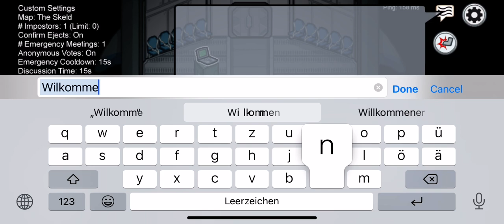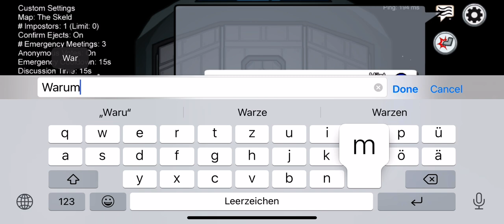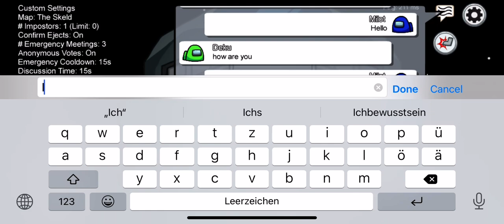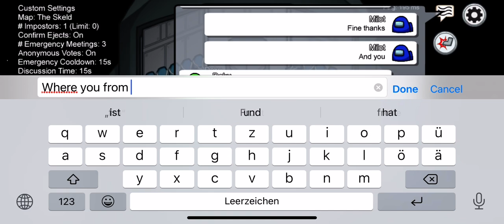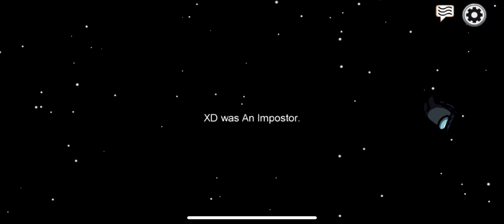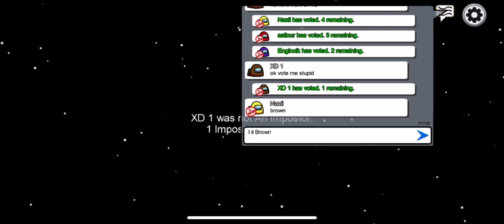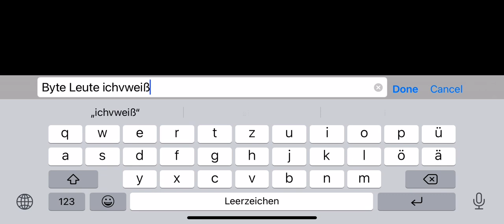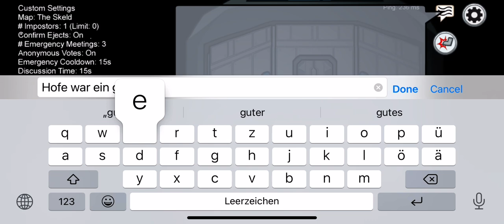Among us /deutsch